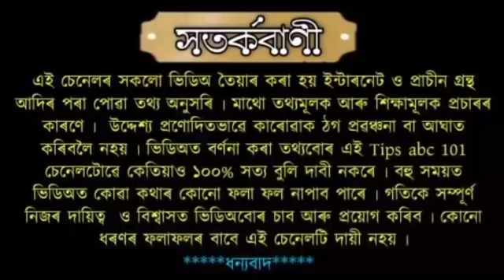আজি ধনতেৰাচৰ সন্ধিয়া এই ঠাইত জ্বলাই ৰাখক এগচি প্ৰদীপ জীৱনত ঘটিব চমৎকাৰ ।।